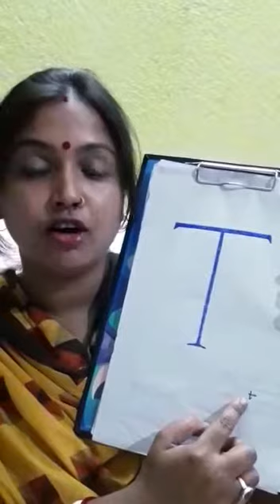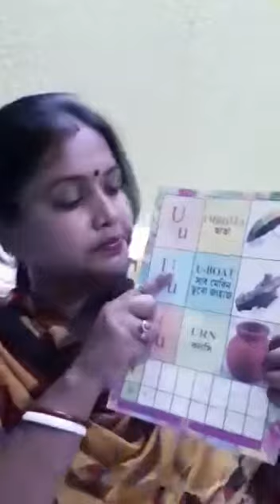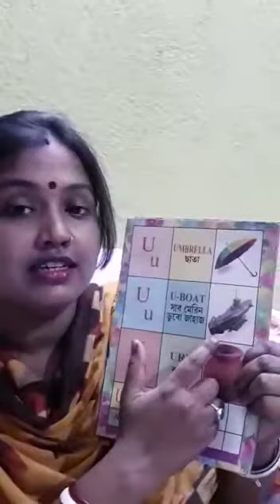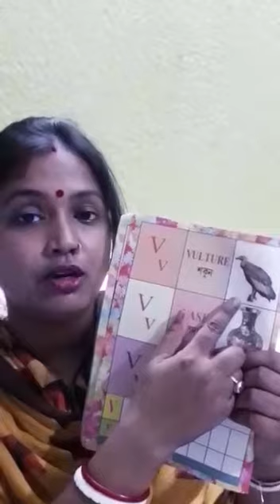Class LKG English(T - V)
Class LKG, English (T - V)by Satarupa Ghosh from The Rajibpur Nursery And KG School .